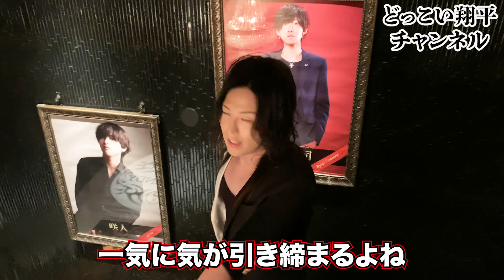【貴重映像】TOP DANDYの店内大公開【日本一のホストクラブ】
どっこい翔平サブチャンネル【どっこい翔平メイキング】